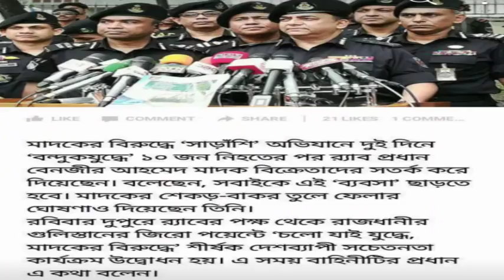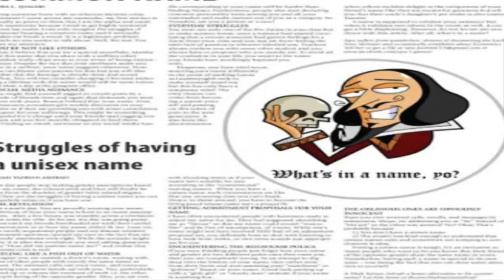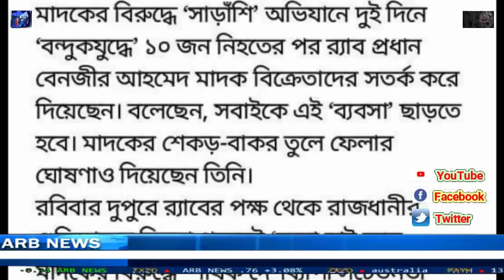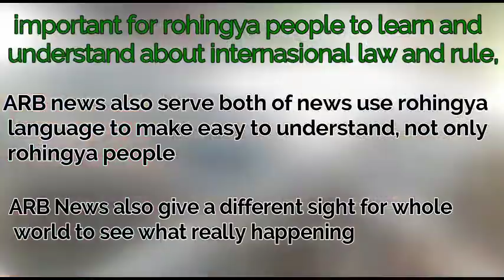ARB Rohingya News 22th May 2018